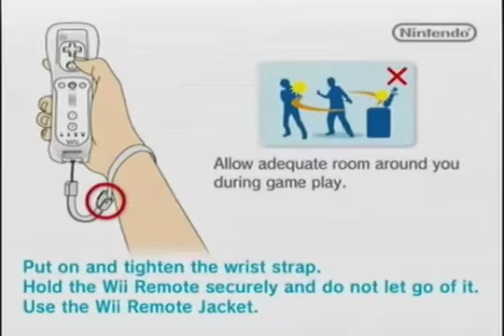Mario Kart Wii Race: 1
I race. I have nothing to talk about. My voice sounds weird too. Quantae95 also uploads these.